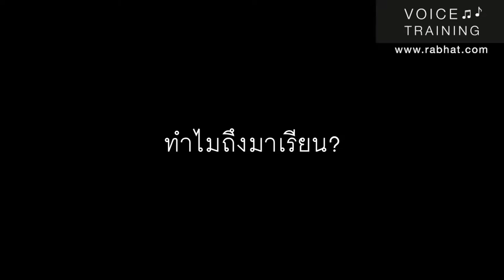Intensive Voice Course: พูดนานๆ แล้วเสียงหาย เสียงไม่เพราะ